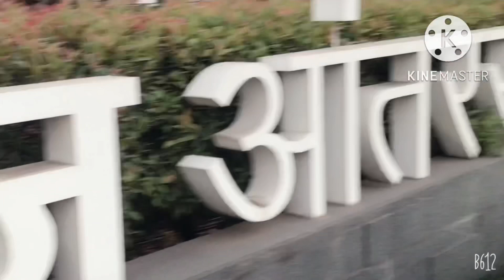Aaj to fight ho gyi Airport par,SpiceJet flight delay,SpiceJet poor service,airport fight